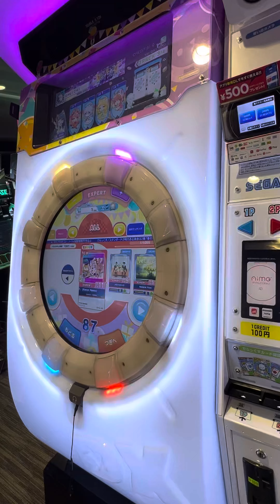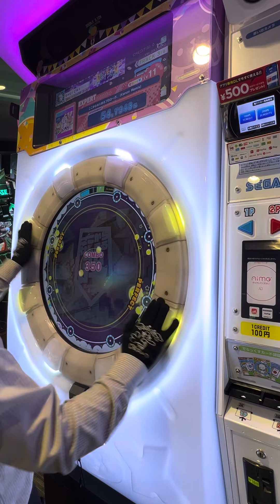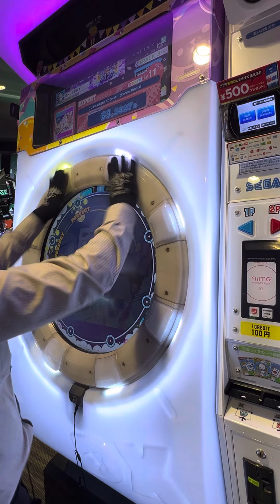【maimaiでらっくすFESTiVAL PLUS】 maimaiでらっくす maimai GIGO町田 2023/07/10